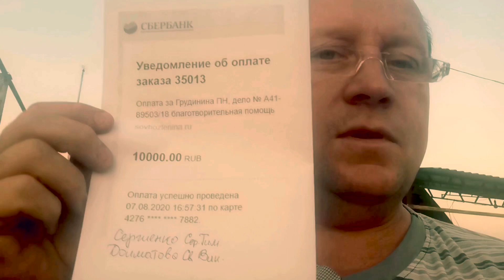Участники Тракторного марша, фермеры Кубани в поддержку Павла Грудинина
Фермер Кубани, участник знаменитого "Тракторного марша" записал обращение жителям Совхоза имени Ленина, Павлу Грудинину и всем Россиянам. Этим видео он выразил поддержку жителям всем кто борется за  Совхоз. Николай Маслов назвал Павла Николаевича Грудинина своим другом и самым порядочным человеком, который ему встретился в жизни. Фермеры не раз выражали  готовность встать на защиту народного предприятия и физически плечом к плечу отстаивать независимость и свободу ЗАО от рейдеров.